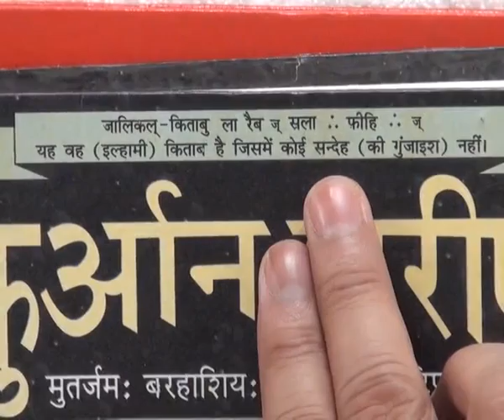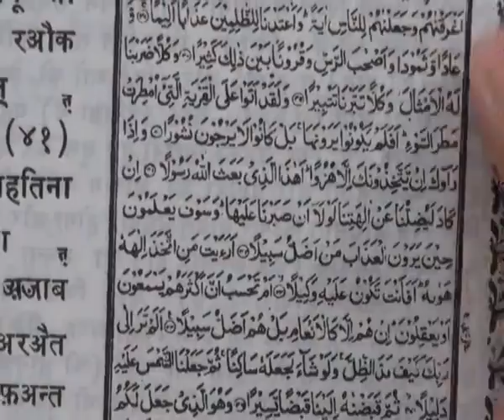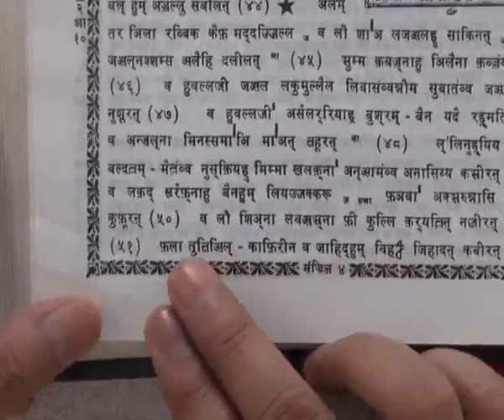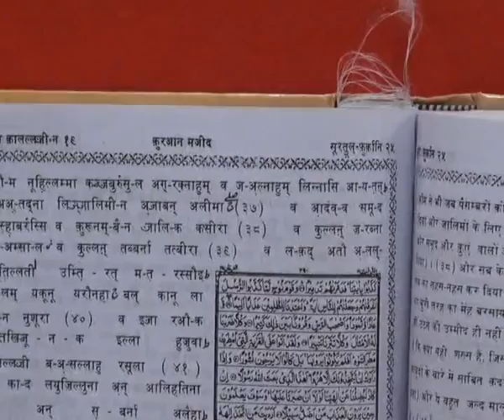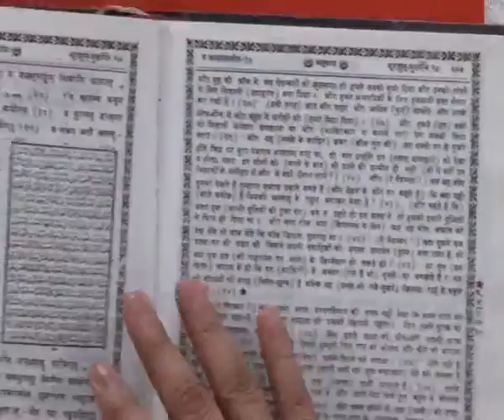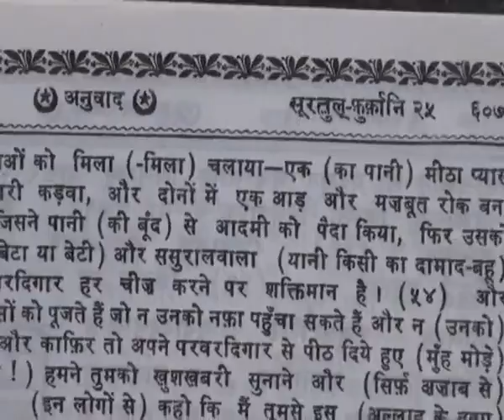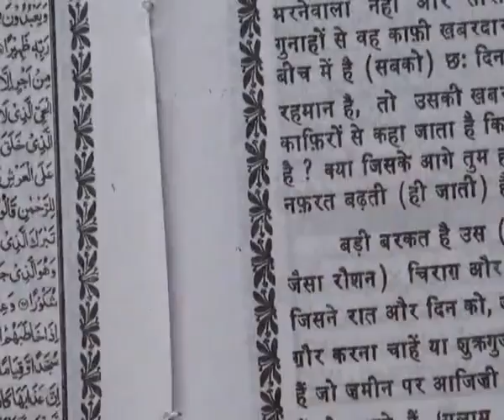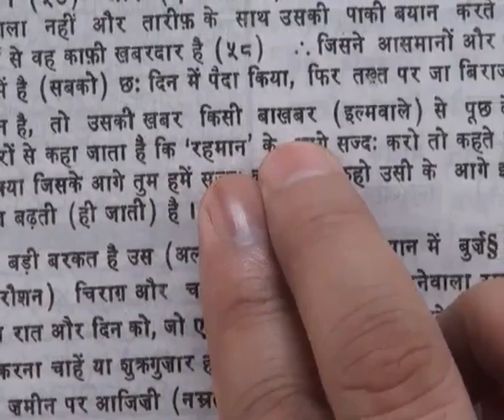Barwala Satsang(15-17July 2011) Part27 of 37